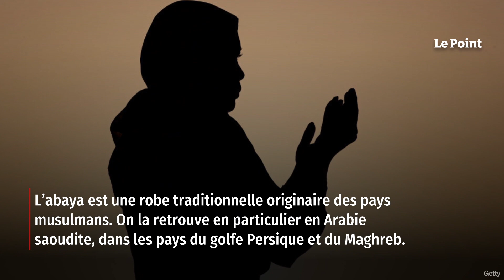Laïcité : Qu'est-ce que l’abaya, le vêtement qui fait débat ?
Les incidents liés aux tenues vestimentaires se multiplient dans les établissements français depuis plusieurs mois. La cause ? L'abaya, une robe traditionnelle venue du Moyen-Orient, de plus en plus adoptée par les jeunes en France. Après avoir été un temps confinée dans les boutiques communautaires, la tenue est disponible partout. Vêtement islamique ou effet de mode ? Le ministre Gabriel Attal a annoncé l'interdire dans les établissements scolaires.